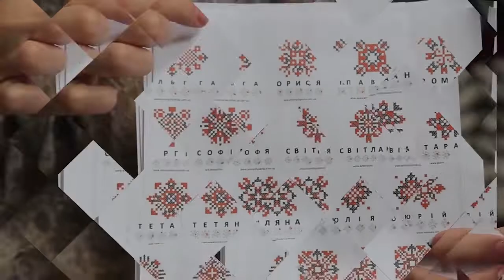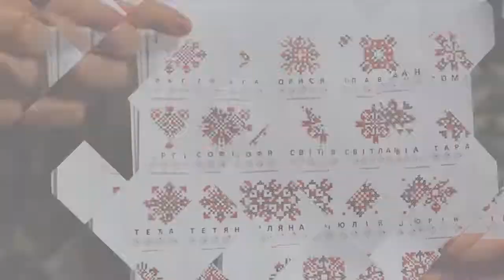Нетиповий пенсіонер Олександр Чернов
Олександр Чернов – нетиповий пенсіонер. У  70 років – не має причин, щоби бурчати і нарікати на життя. А в громадському транспорті завжди поступається місцем жінкам і навіть молоденьким дівчатам.  І це – після інфаркту. А його велосипед – став своєрідними ліками.  Із внуками їздить по місту, деколи – навколишніми селами коло Тернополя.